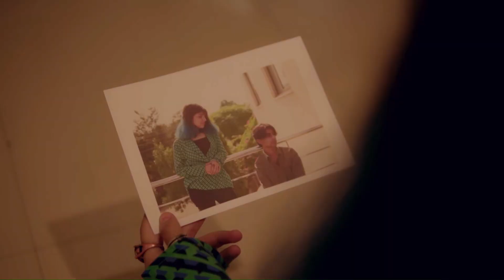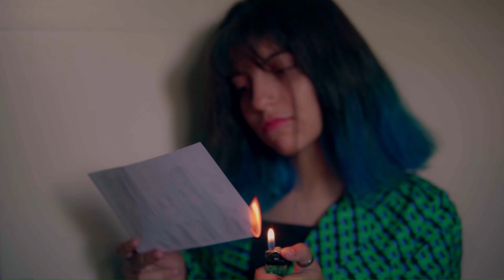Happier than Ever Music video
Starring Areeba Chaudhary
Directed by Yours truly
Edited by Rameel Sohail

Hope you guys like it as a lot of hardwork was put into making this ❤️